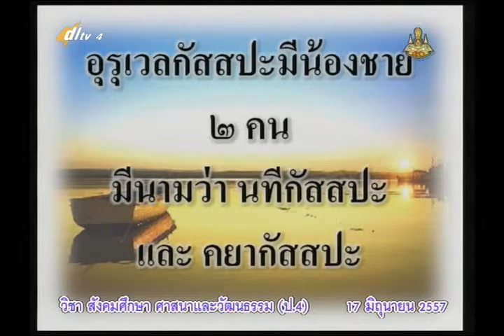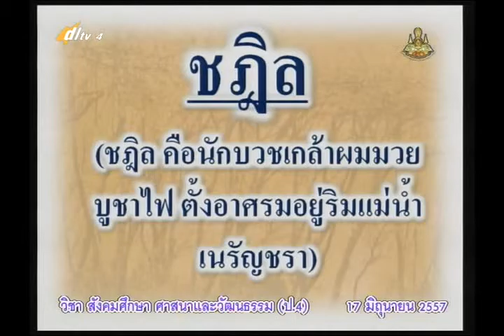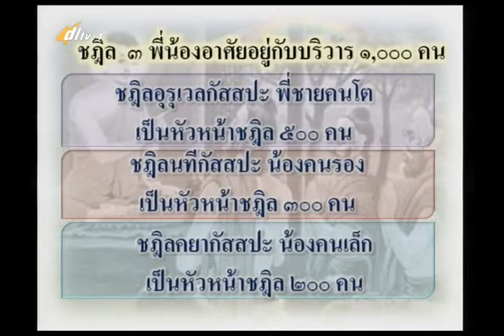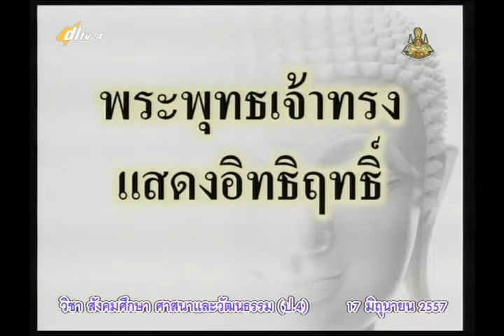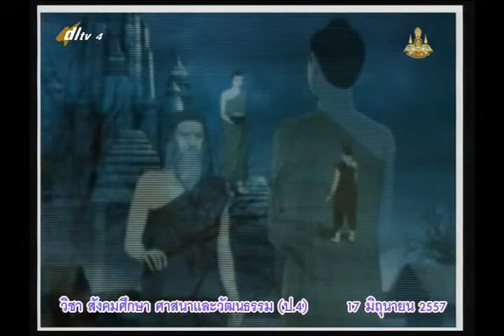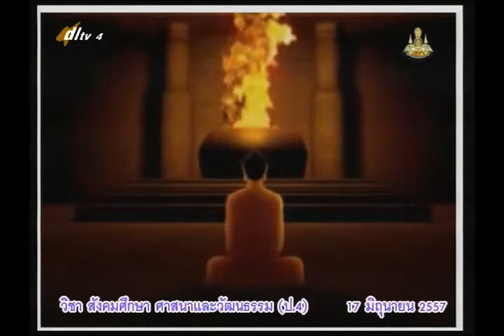013B+4170657+ส+ประวัติพุทธสาวก พระอุรุเวลกัสสปะ+socp4+dl57t1